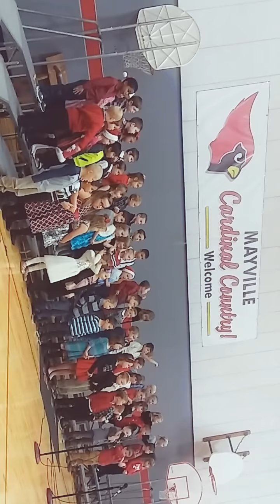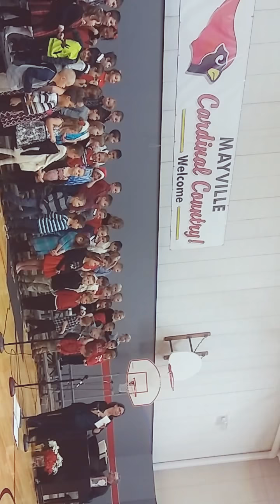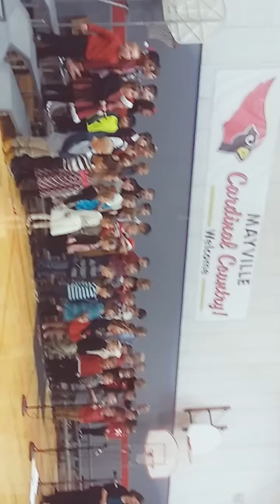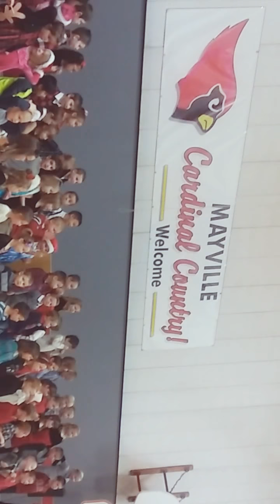Concierto de Jorge.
Concierto de chrismast